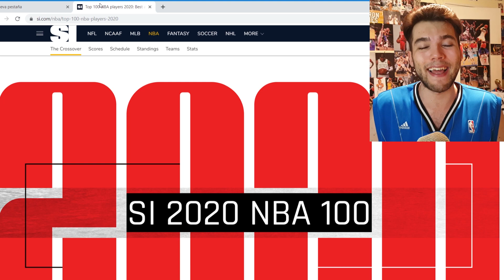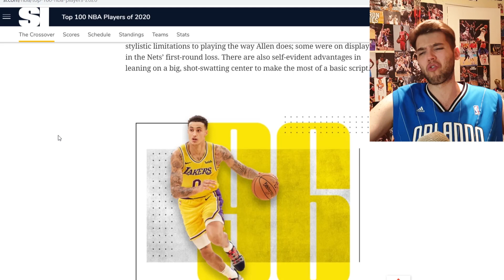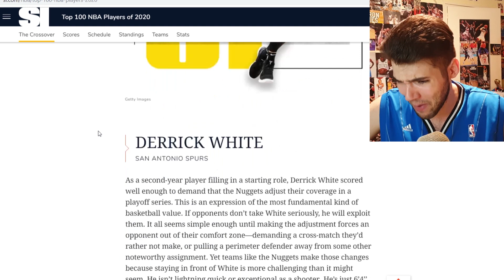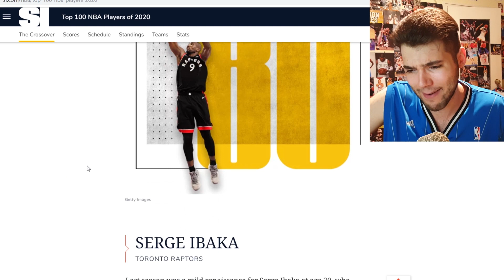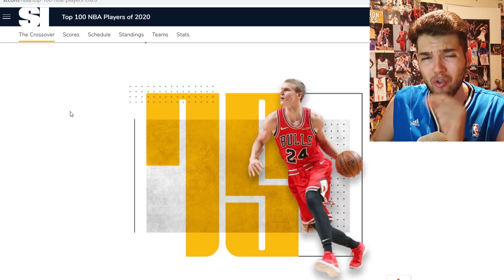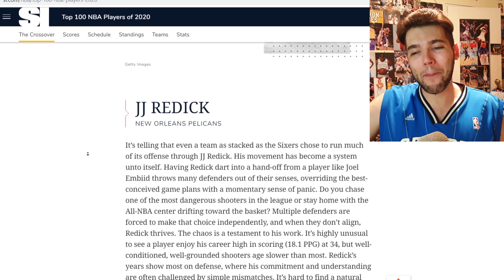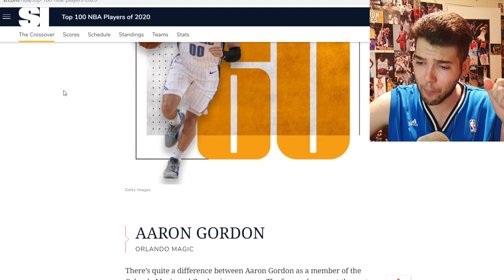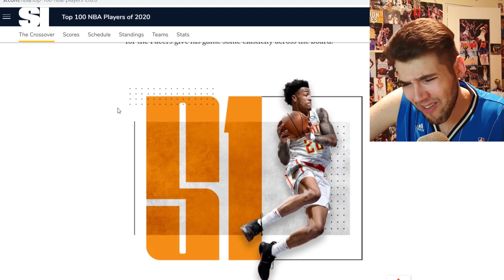LOS 100 MEJORES JUGADORES DE LA NBA 2020 (1A PARTE)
Los 100 mejores jugadores de la NBA para la temporada 2019/20 según el ránking del prestigioso medio Sports Illustrated. Una lista donde únicamente están las estrellas de la mejor liga del mundo